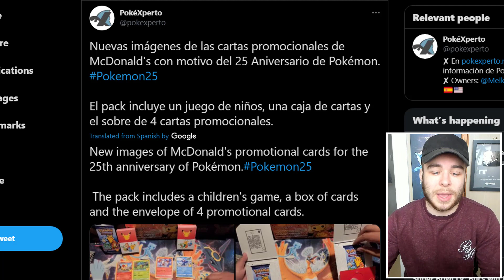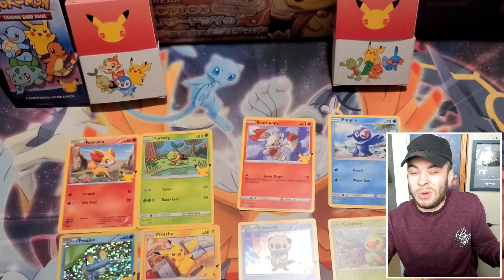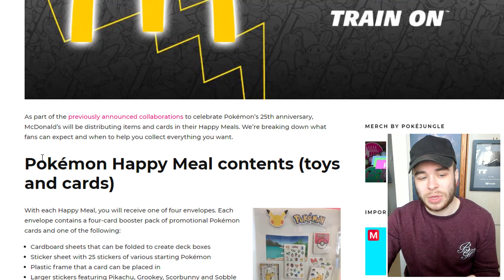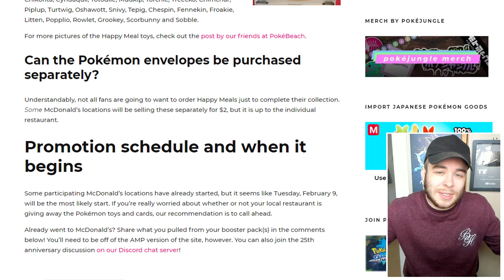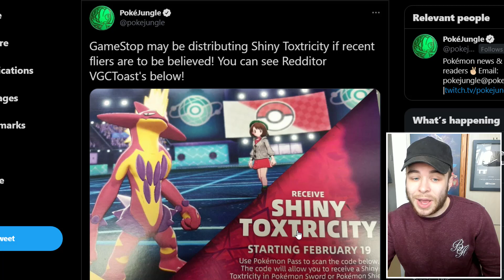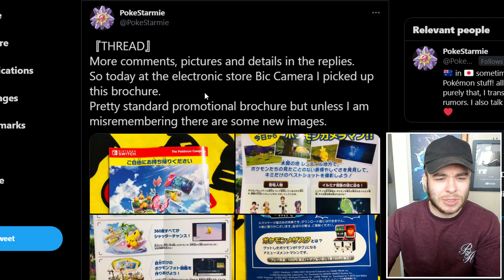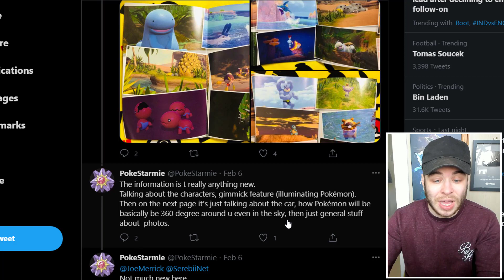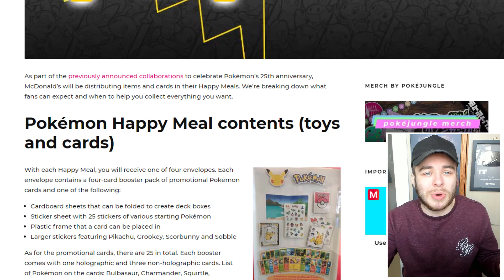Pokemon 25th Anniversary News! New Pokemon Snap Update & More!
Pokemon's 25th anniversary is closer than ever and today we're going to be going over a bit more of some new information for it! Not only that, we have a small update on New Pokemon Snap!